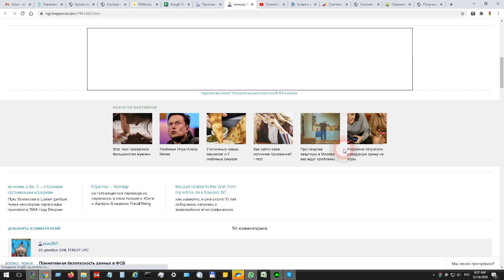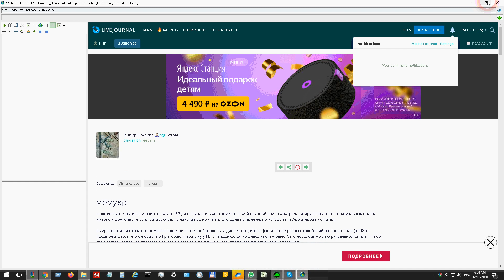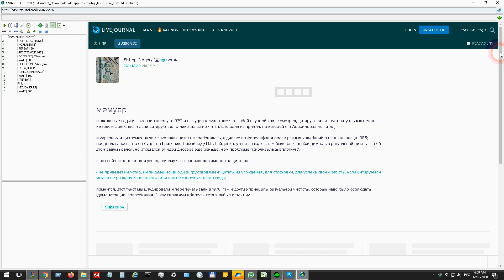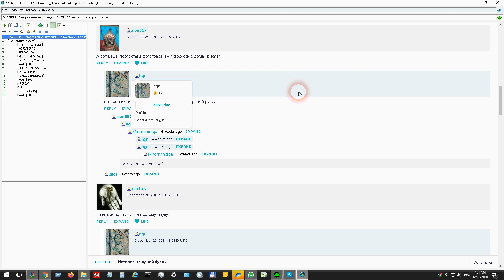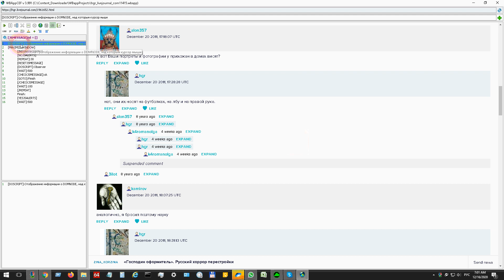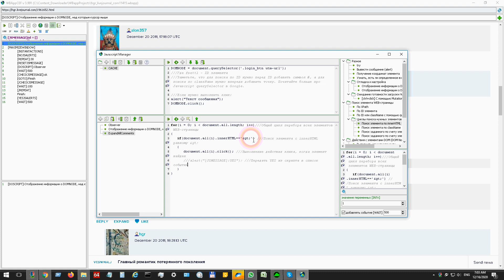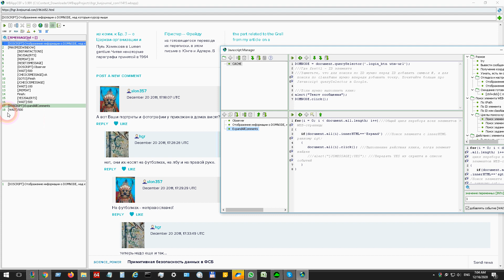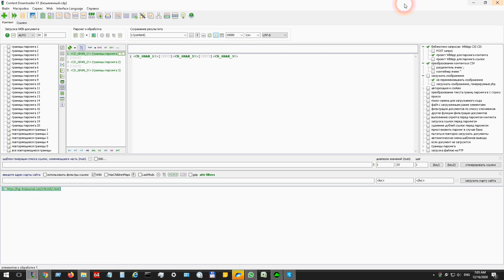Как спарсить все комментарии на Livejournal (автоматически развернуть их на Javascript)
Показано, как на Javascript в WBAppCEF развернуть все комментарии на Livejournal для парсинга.